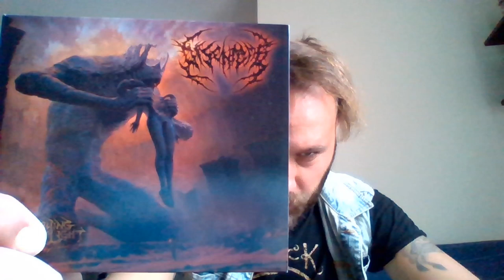Disentomb - The Decaying Light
Qui si parla del nuovo Disentomb "The Decaying Light",  44 minuti di bruatlità mista ad atmosfera ed intelligenza compositiva.